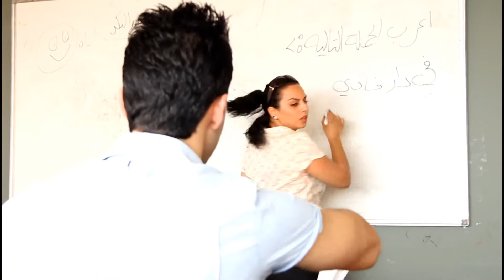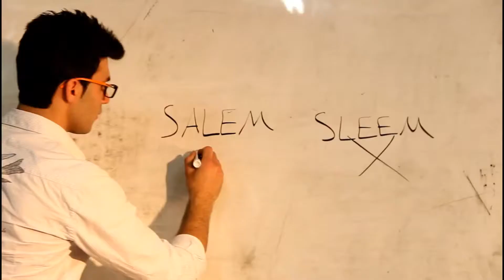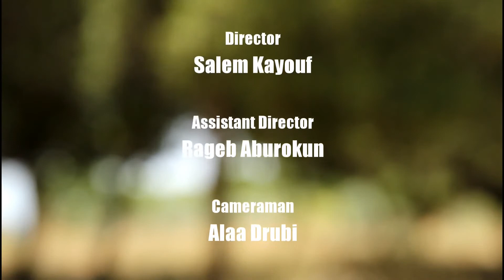سالم كيوف شب شعرو شايب Salem Kayouf Shab Shaaro Shayeb